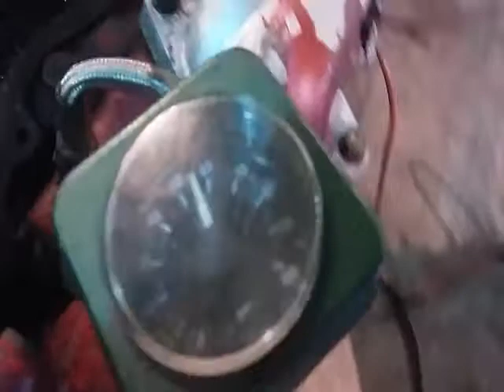Ford Lehman test run